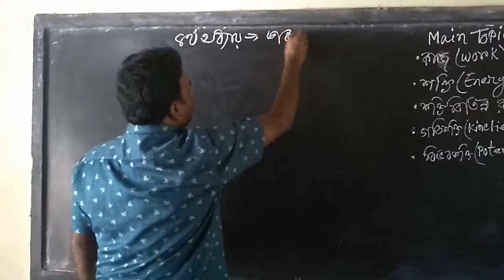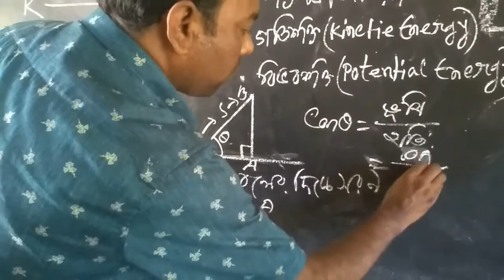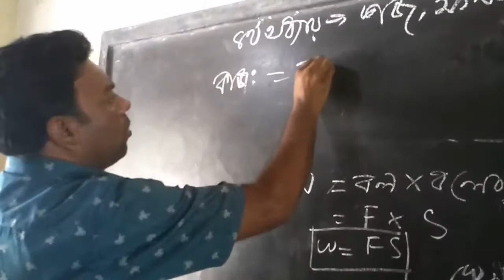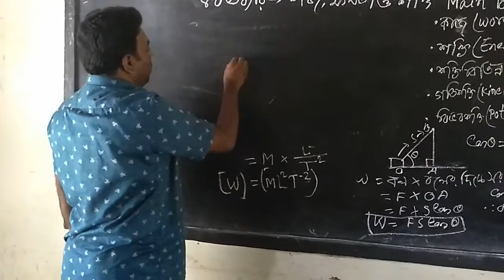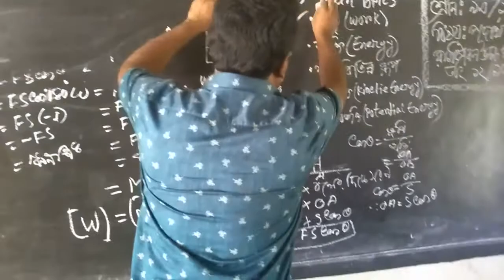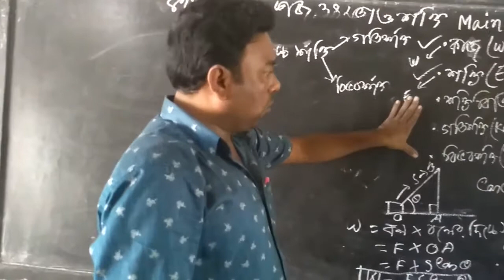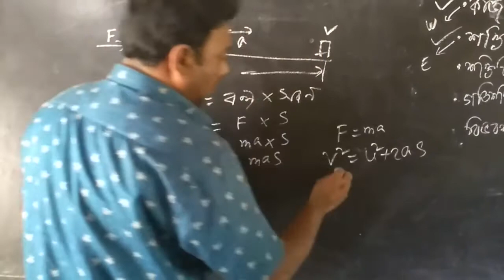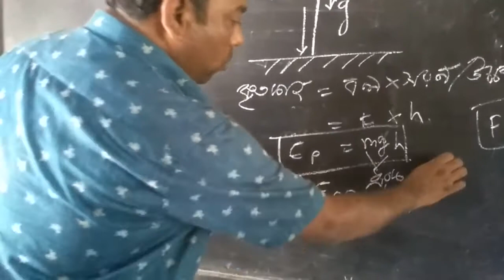Online Class|Class 9-10|Physics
The class is conducted by Mr. Shahanshah Mia,Assistant Teacher, Ramjibon High School.